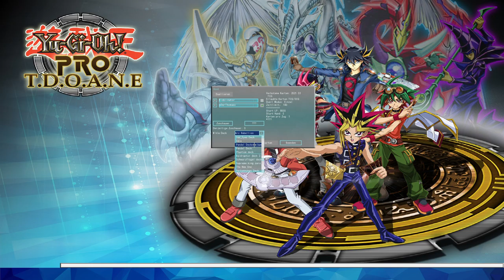Aufstieg des Slifers | Rokos innerste Wünsche | Yu-gi-oh 3#